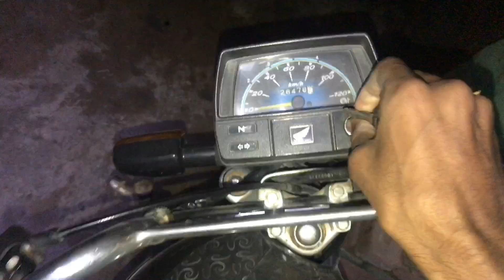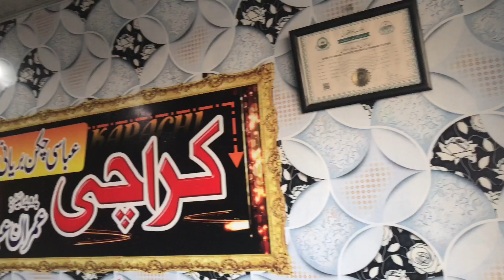Ghr Ma New Plants 🌱 Lagany Ki Tayri | New Yard Plants | I Stand With Palestine 🇵🇸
I Stand With Palestine 🇵🇸

Islamic culture Zindabad

I love you Islam
Saadsajidvlogs
Future planning plants 🌱

Follow karo saa.b instagram pr
Saadsajidvlogs